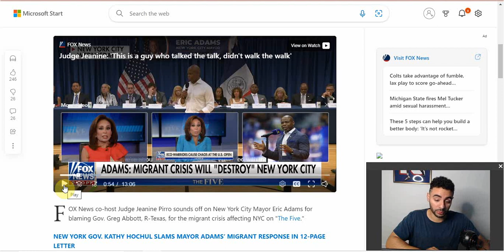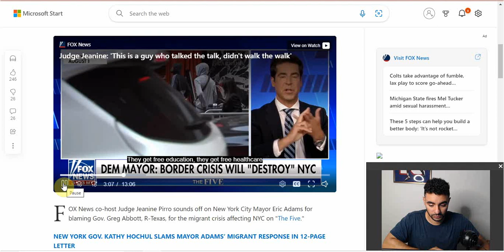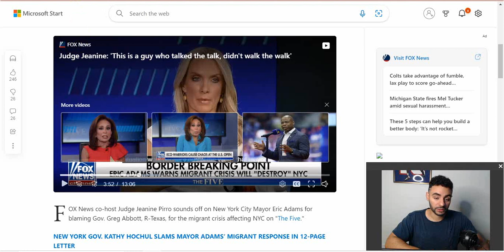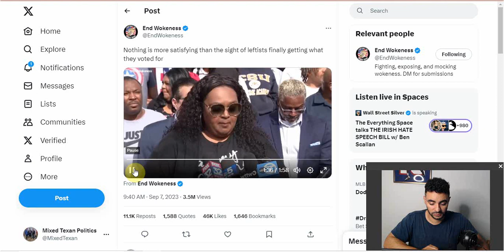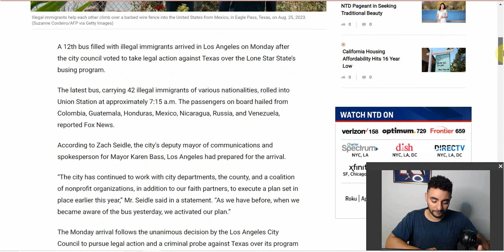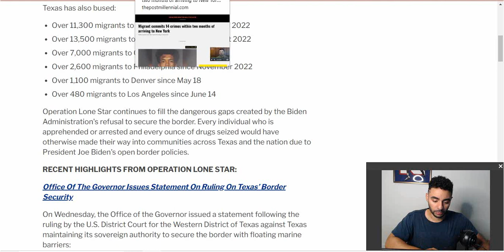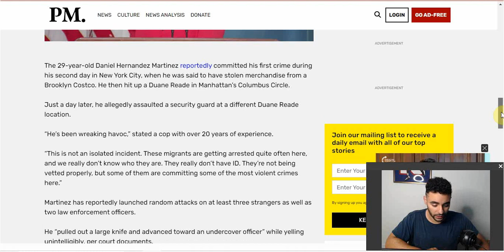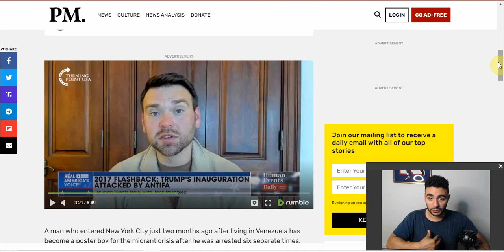Liberals Are Feeling The Pain Of Illegal Immigration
You want to be a sanctuary city? Well here you go.